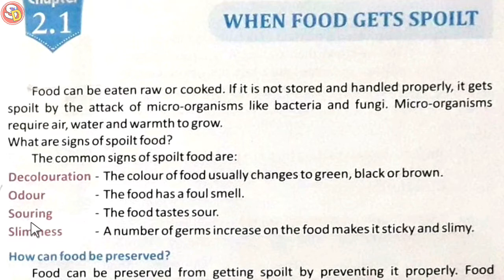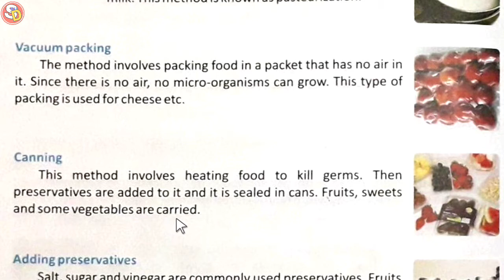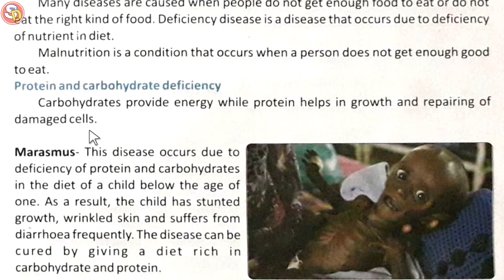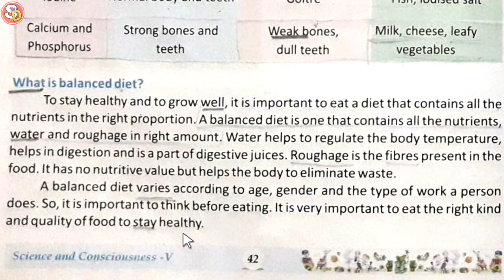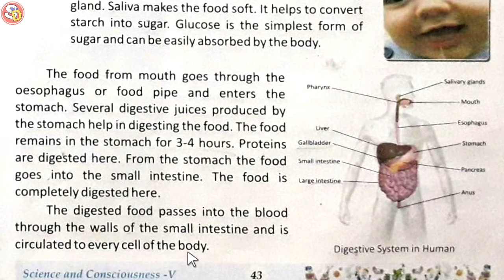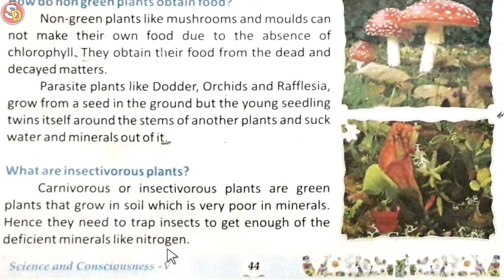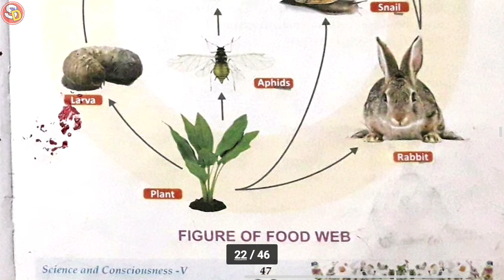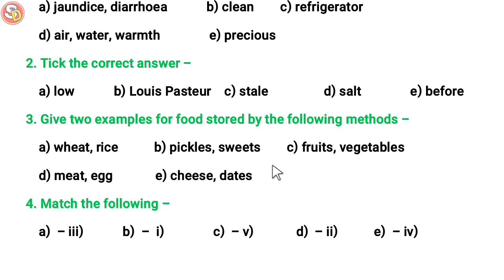When Food Gets Spoilt Ch 2.1 Sci Class 5 with Ques Ans Sarswati Shishu Vidya Mandir सरस्वतीशिशुमंदिर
नमस्कार
बच्चों इस विडियो में क्लास 5 साइंस चेप्टर 2.1 की स्टडी करवाया गया है और उसके प्रश्न उत्तर भी करवाया गया है। आप लोग विडियो को ध्यानपूर्वक देखकर समझें और उसके प्रश्न उत्तर भी याद करें। धन्यवाद।